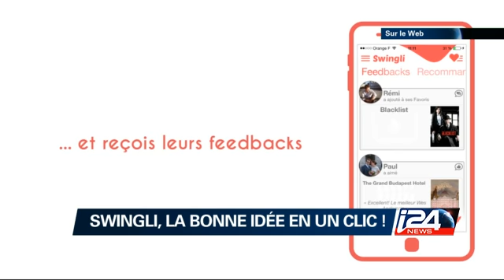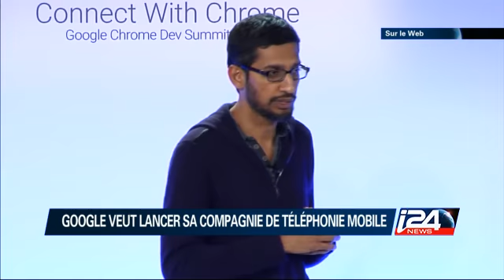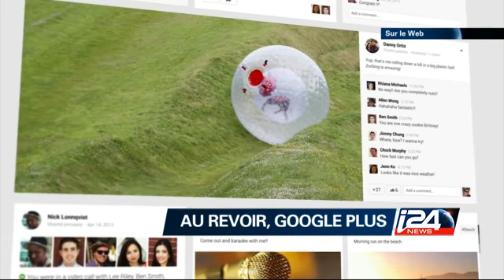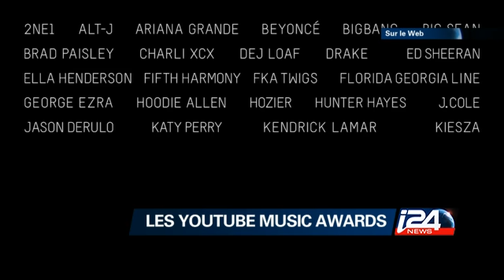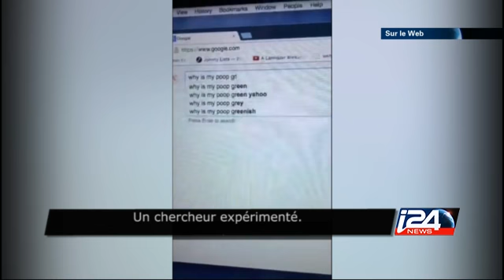Sur Le Web - 04/03/2015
Sur le Web, Snowden veut rentrer aux États-Unis, Le Procureur Général de l'état du Connecticut a lancé une enquête a l’encontre de Lenovo et on vous présente Swingli dans notre dossier du jour!